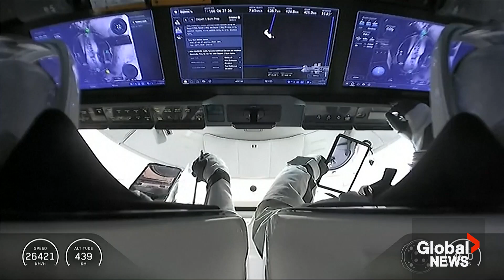Sick astronaut returns to Earth with crew in NASA’s 1st medical evacuation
An ailing astronaut returned to Earth with three others on Thursday, ending their space station mission more than a month early in NASA’s first medical evacuation.

The undisclosed serious medical condition affecting one of them forced an end to their International Space Station mission a few weeks early.

“The astronaut in question is fine right now, in good spirits and going through the proper medical checks,” NASA’s new administrator Jared Isaacman said following splashdown.